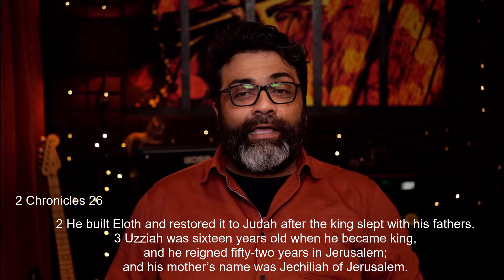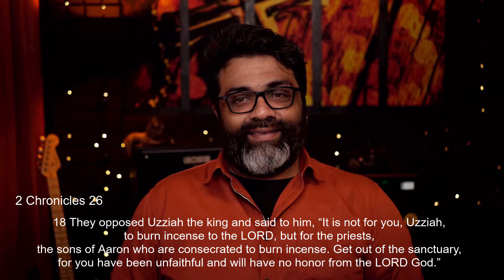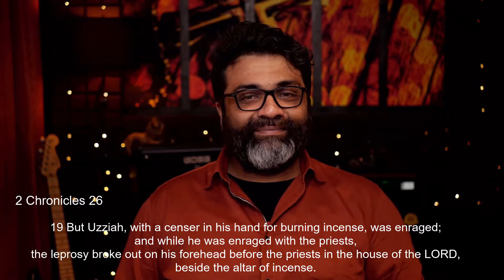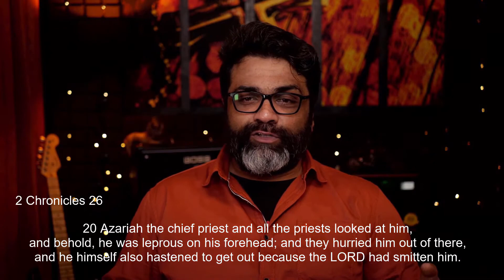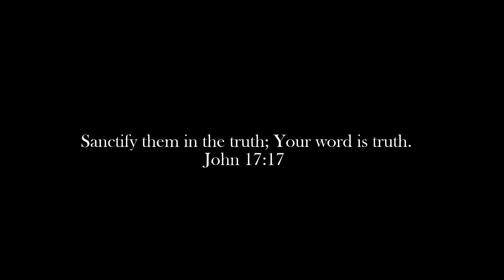King Uzziah, The Plague, and Isaiah.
Bible Study for Revelation Church on 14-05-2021